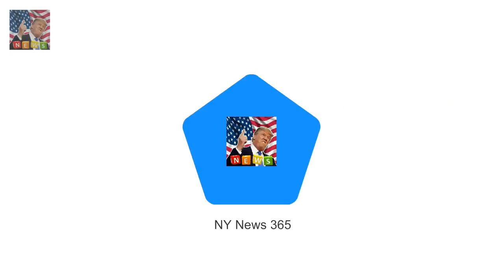The Queen joins the Womens Institute in Norfolk The 91-year-old enjoyed tea with the Womens Inst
The 91-year-old enjoyed tea with the Womens Institute during power cut Women had to use iPhones and torches to light up the dark room The Queen made her annual visit to the Sandringham branch of the WI Meanwhile Prince Harry and Meghan Markle made the trip to Cardiff The Queen was smiling and laughing as she had a cup of tea with the Sandringham branch of the Womens Institute in the dark today - after the storm left the village hall with no power

Sophie Monk returns to Australia after splitting from Stu Laundy  She called it quits on her real: